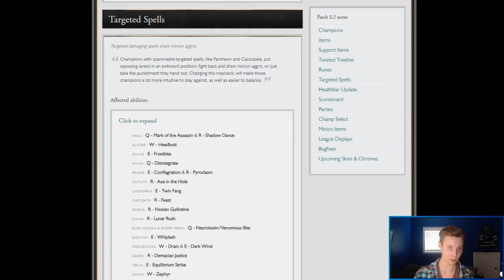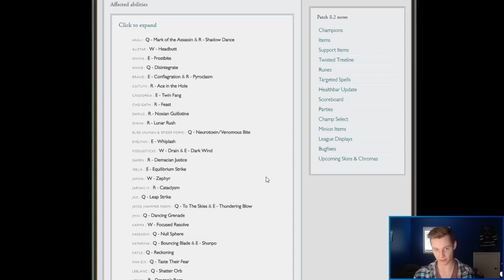14 Champions Nerfed The Hardest By The Targeted Abilities Change In Patch 8.2 And Why It Hurts Them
14 Champions Nerfed The Hardest By The Targeted Abilities Change In Patch 8.2 and why these changes hurt them so much.

Here is a list of all the changes. The 14 I mention in the video are the most impactful and the rest on the list dont really matter too much.

AKALI Q - Mark of the Assassin & R - Shadow Dance
ALISTAR W - Headbutt
ANIVIA E - Frostbite
ANNIE Q - Disintegrate
BRAND E - Conflagration & R - Pyroclasm
CAITLYN R - Ace in the Hole
CASSIOPEIA E - Twin Fang
CHO'GATH R - Feast
DARIUS R - Noxian Guillotine
DIANA R - Lunar Rush
ELISE (HUMAN & SPIDER FORM) Q - Neurotoxin/Venomous Bite
EVELYNN E - Whiplash
FIDDLESTICKS W - Drain & E - Dark Wind
GAREN R - Demacian Justice
IRELIA E - Equilibrium Strike
JANNA W - Zephyr
JARVAN IV R - Cataclysm
JAX Q - Leap Strike
JAYCE (HAMMER FORM) Q - To The Skies & E - Thundering Blow
JHIN Q - Dancing Grenade
KARMA W - Focused Resolve
KASSADIN Q - Null Sphere
KATARINA Q - Bouncing Blade & E - Shunpo
KAYLE Q - Reckoning
KHA'ZIX Q - Taste Their Fear
LEBLANC Q - Shatter Orb
LEE SIN R - Dragon's Rage
LISSANDRA R - Frozen Tomb
LULU ENEMY E - Help, Pix!
MALPHITE Q - Seismic Shard
MALZAHAR E - Malefic Visions & R - Nether Grasp
MAOKAI W - Twisted Advance
MORDEKAISER R - Children of the Grave
NAMI W - Ebb and Flow
NOCTURNE E - Unspeakable Horror & R - Paranoia (second cast)
NUNU E - Ice Blast
OLAF E - Reckless Swing
PANTHEON Q - Spear Shot & W - Aegis of Zeonia
POPPY E - Heroic Charge
QUINN E - Vault
REK'SAI E - Tunnel
RYZE W - Rune Prison & E - Spell Flux
SEJUANI E - Permafrost
SHACO E - Two-Shiv Poison
SINGED E - Fling
SKARNER R - Impale
SWAIN E - Torment
SYNDRA R - Unleashed Power
TALON Q - Noxian Diplomacy
TEEMO Q - Blinding Dart
TRISTANA R - Buster Shot
TRUNDLE R - Subjugate
VAYNE E - Condemn
VEIGAR R - Primordial Burst
VI R - Assault And Battery
VIKTOR Q - Siphon Power
VLADIMIR Q - Transfusion
VOLIBEAR W - Frenzy
WUKONG E - Nimbus Strike
XIN ZHAO E - Audacious Charge
YASUO E - Sweeping Blade & R - Last Breath
ITEM ACTIVES Bilgewater Cutlass, Blade of the Ruined King, and Hextech Gunblade Active
SUMMONER SPELLS Smite, Ignite